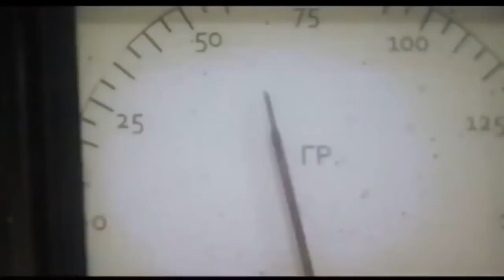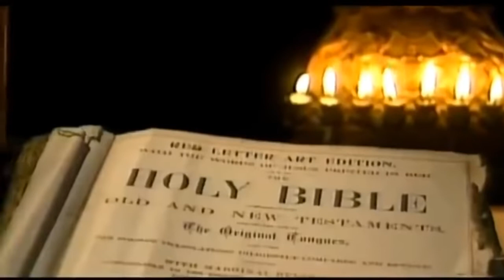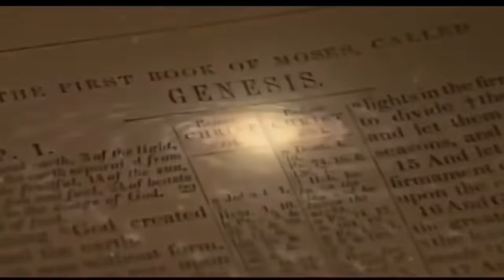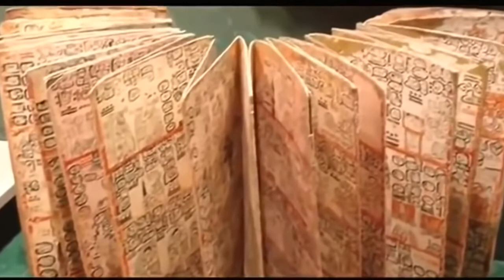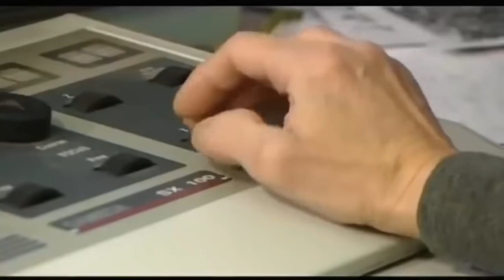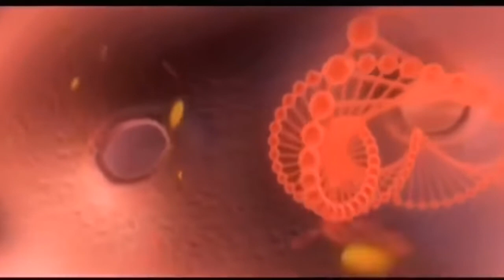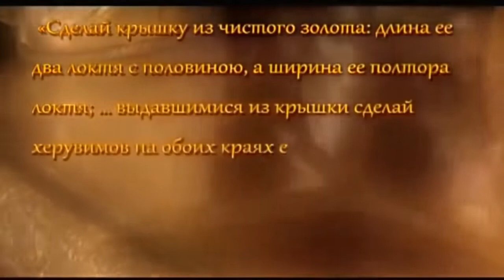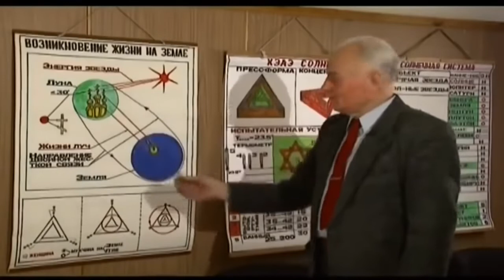ЭТИ КАДРЫ ДОКАЗЫВАЮТ ЧТО МЫ НЕ ОДНИ!!! ДОКУМЕНТАЛЬНЫЙ ФИЛЬМ!!!